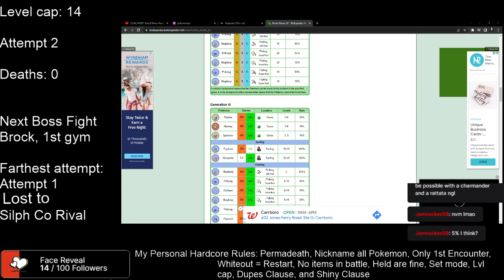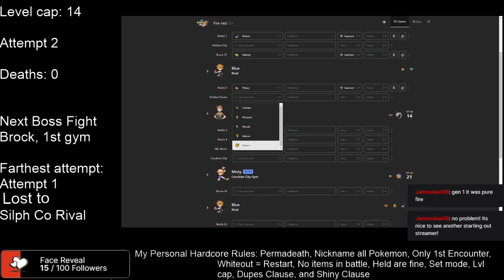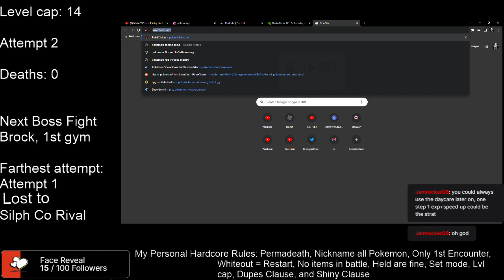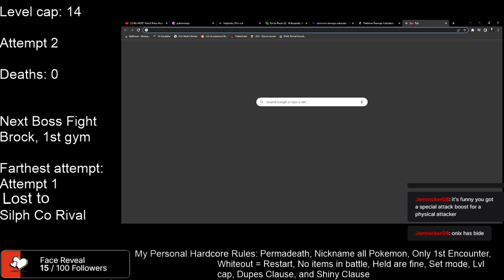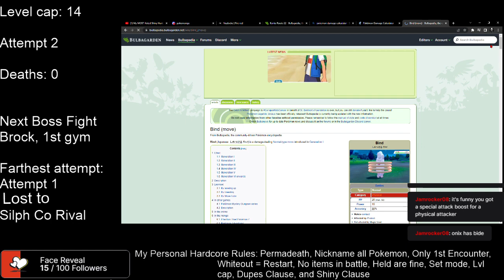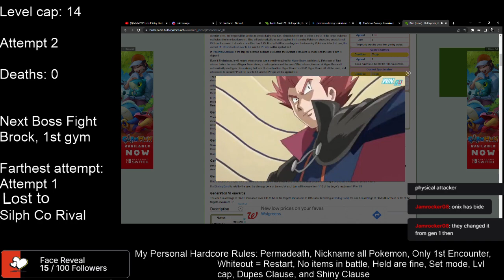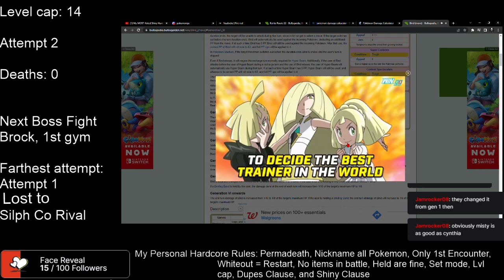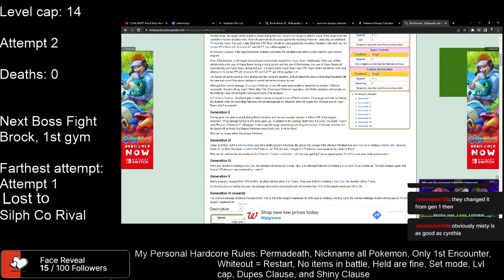Fire Red hardcore Nuzlocke, Part 5. A Promising New Dawn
Attempt 2 is started.

Sub pls if you enjoy